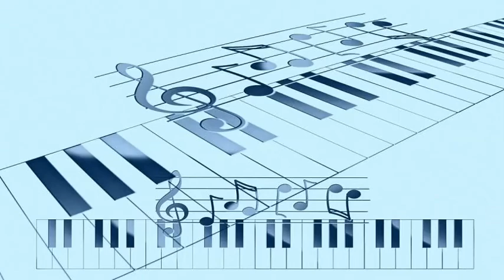Billie Holiday - Deep Song (1947)